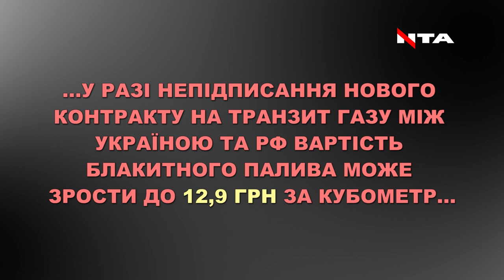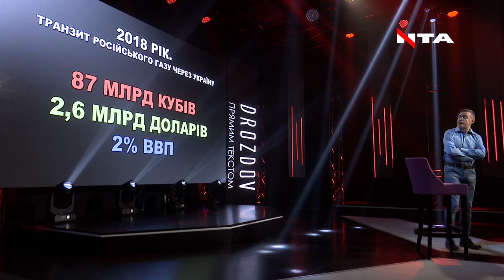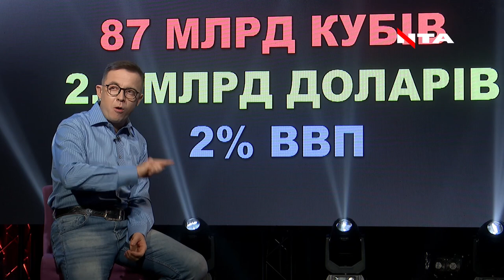🇷🇺💀 «Історія повернення України у російсько-ГАЗову камеру», - Остап Дроздов